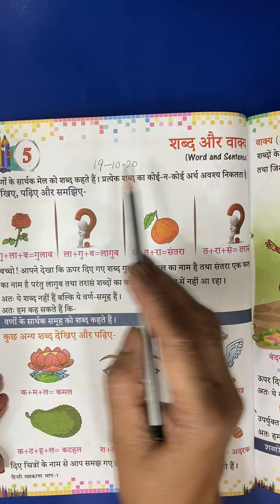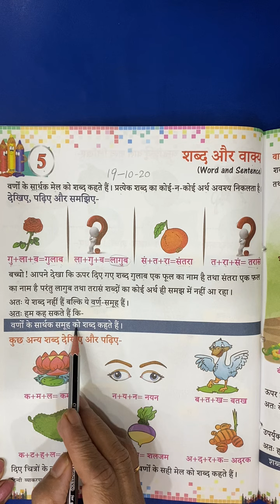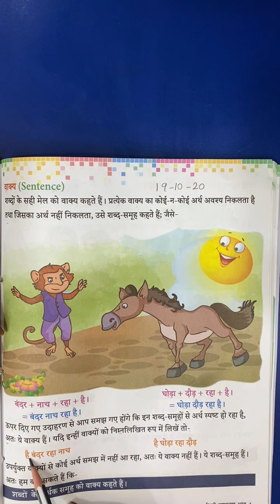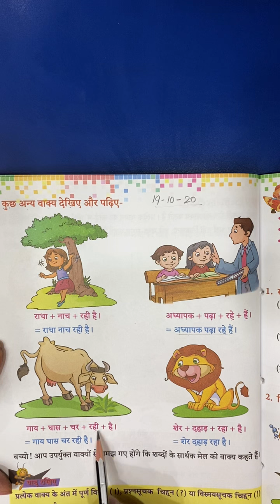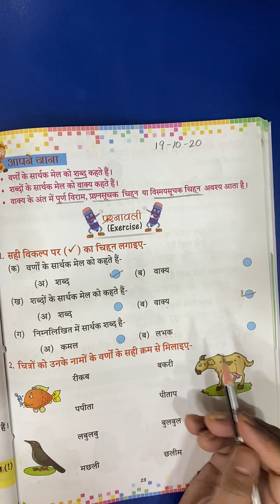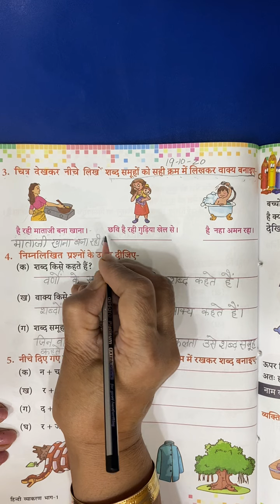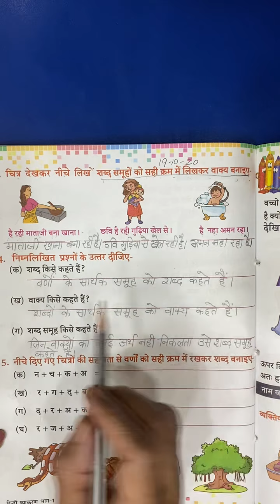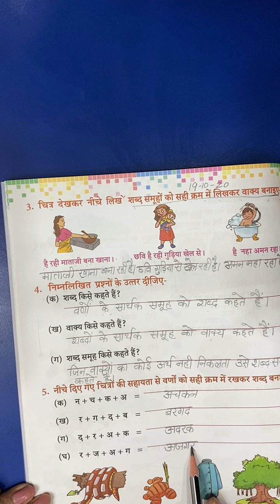1st Class | Hindi | पाठ- 5 शब्द और वाक्य | 19th October 2020